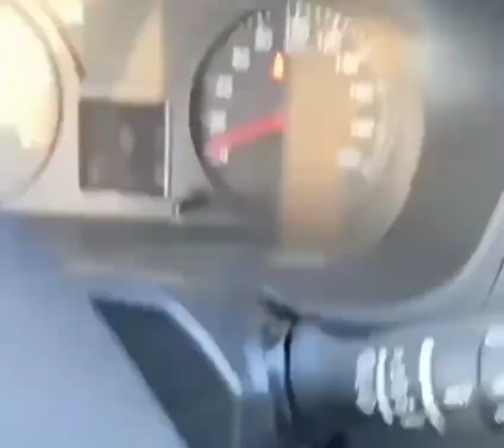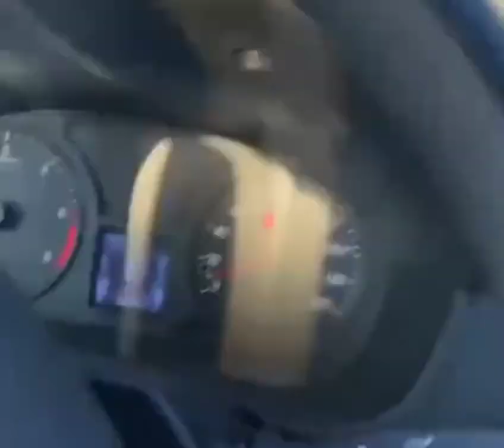Ukraine Russia war live footage, Ukraine destroyed Russia equipment